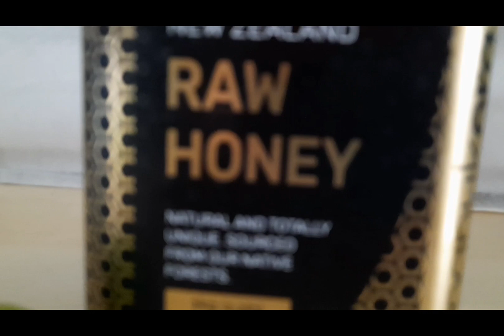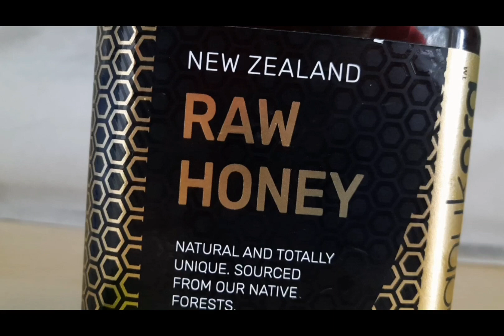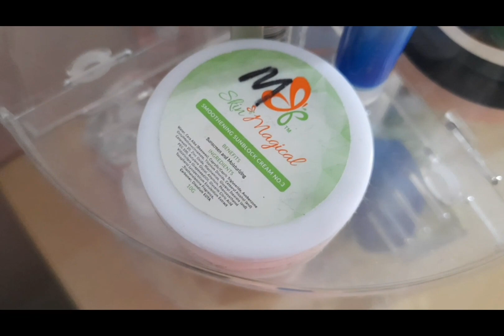Do this everyday to have a glowing glass skin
another beauty secret to have a glass skin